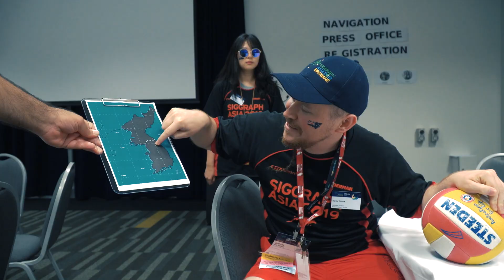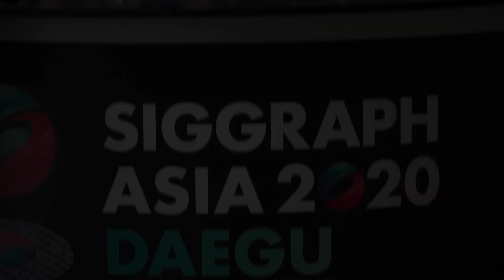SIGGRAPH Asia 2020 in Daegu, South Korea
Conference Chair Jinny Hyejin Choo & SV Chair Juyeon Hong invites you to Daegu, South Korea for SIGGRAPH Asia 2020, one of the largest conference and exhibition for computer graphics and interactive techniques in the region. If you love animation, visual effects, emerging technologies in the CG industry, you've got to be at SIGGRAPH Asia 2020!